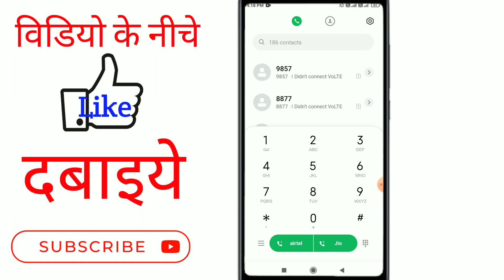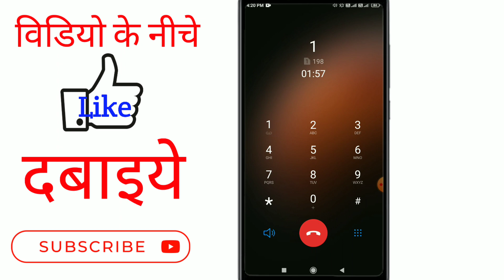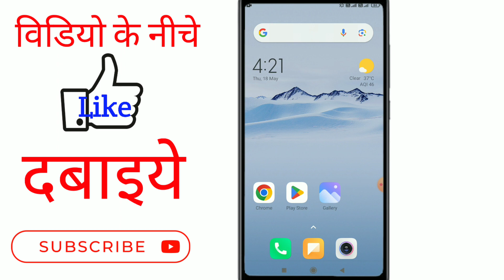Airtel Customer Care Number 2024 | How To Call Airtel Customer Care | Airtel Customer Care Ka Number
Airtel Customer Care Number 2023 | How To Call Airtel Customer Care | Airtel Customer Care Ka Number

Hello dosto aaj ke is video me maine aapko bataya hai ki airtel customer care number yani aap airtel customer care se baat kaise karen

Your Queries 👇

1) airtel customer care number
2) airtel customer care
3) airtel customer care se kaise baat kare
4) airtel customer care number 2023
5) airtel customer se kaise baat kare
6) airtel customer care ka number kya hai
7) airtel customer
8) airtel customer direct call
9) airtel customer direct call number
10) airtel customer direct
11) airtel customer se kaise baat kare
12) airtel customer se baat karne ke liye number
13) airtel customer se kaise baat hoga
14) airtel customer se kaise baat hogi
15) airtel customer se kaise baat karenge
16) airtel customer se kaise baat kiya jaaye
17) airtel customer se kaise baat
18) airtel customer se baat karen
19) airtel customer se baat
20) airtel customer se baat kaise kare
21) airtel customer se baat karni hai
22) airtel customer se baat karne
23) airtel customer se baat kaise
24) airtel customer se baat kaise hoti hai
25) airtel customer care number baat karne ke liye
26) airtel customer care number baat kaise kare
27) airtel customer care number baat karne ka
28) airtel customer care number baat karna hai
29) airtel customer care ka number kaise baat kare